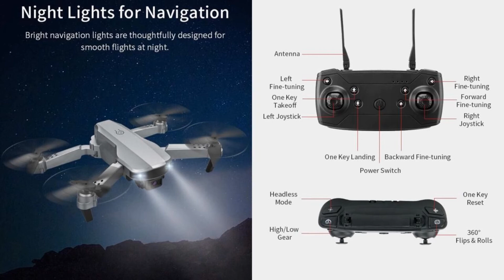Topacc T58 Low Budget Palm Size Drone – Just Released !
Topacc introduced cool designed T58 Low Budget Palm Size Drone for entry class. Please refer to below Ad from $25.99